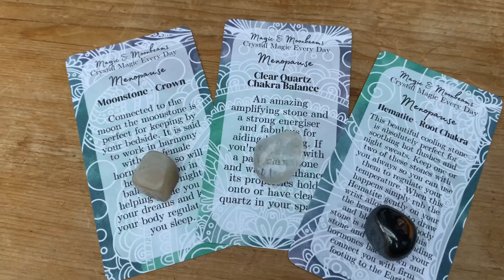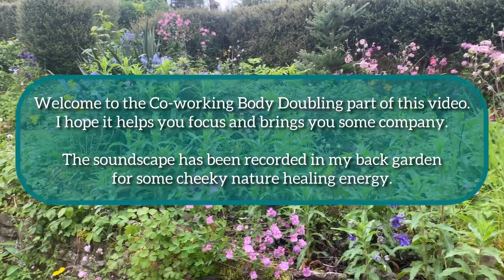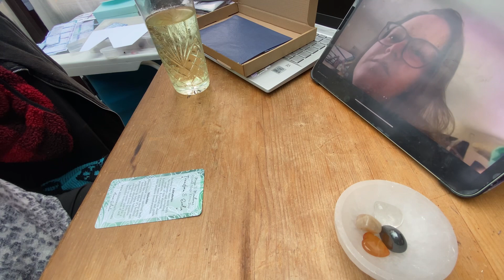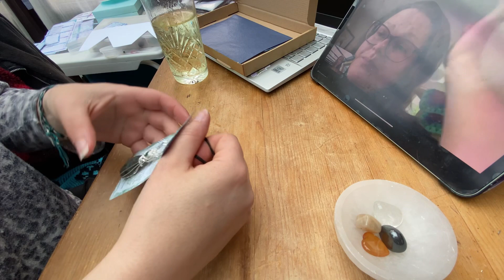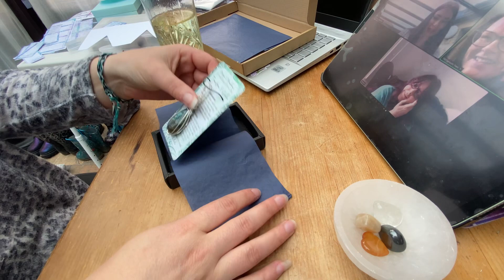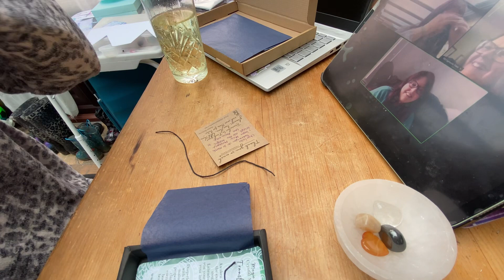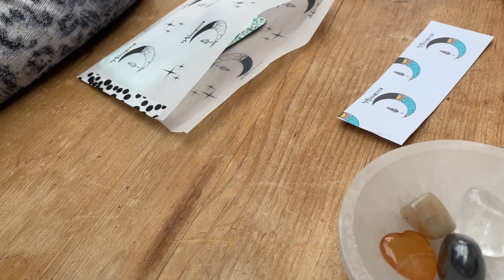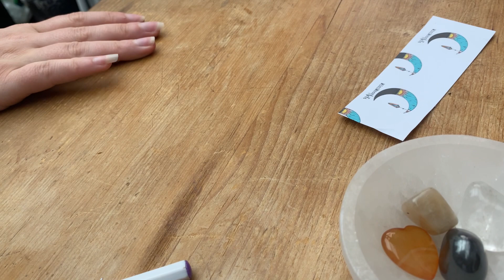Crystal healer & jewellery maker studio vlog, packing orders & co-working PLUS 40mins co-working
Hello most gorgeous one and welcome back to my messy desk!
I have to thank you guys really, by encouraging me to film these Vlogs I've actually sat at my desk! It's still messy but I rarely actually stay at my desk, so thank you!

This vlog has 10 minutes of studio vlog and a whole 40 minutes of co-working / body doubling with cottage garden ASMR sounds recorded from my garden to keep you company whilst you work. You'll also hear the occasional meow from my son on the other side of the window where I recorded the soundscape and the odd banging sound from the neighbours.

In today's vlog I'm packing orders and, you get to Semi Meet two of the amazing members of the Glimmer Seekers Collective, these two incredible creators are part of the more intense Let's Grow tier and I couldn't be more grateful for them. We have a lush two-hour co-working session together after a little break due to all of us having life stuff going on. Of course, most of the audio has been removed just for our own protection and privacy.

Much love, Annie xxx

✩  Links  ✩

Join the Glimmer Seekers Collective

Pintrest

Thank you so so much you beautiful human x